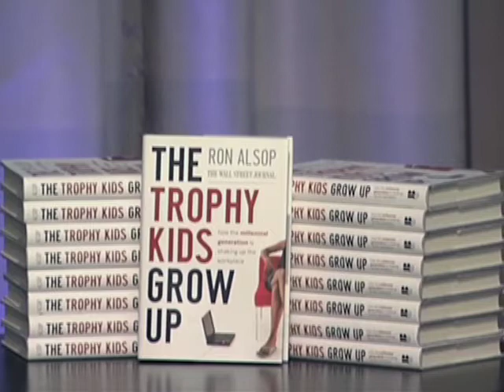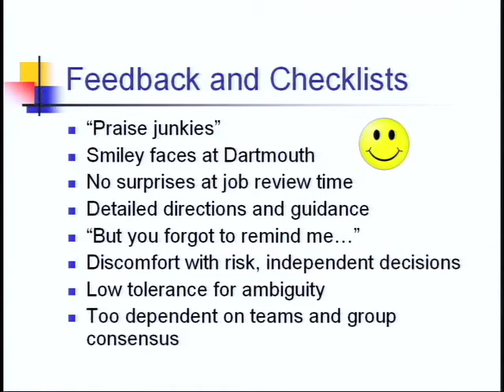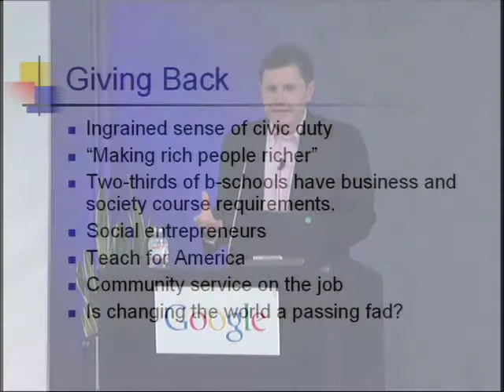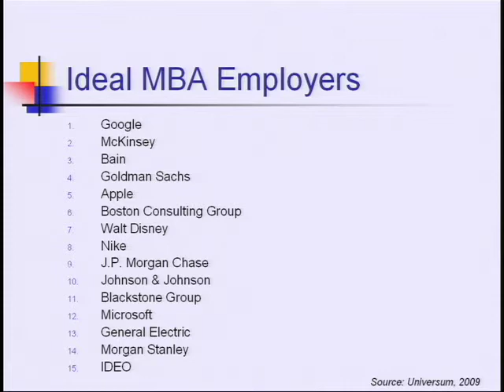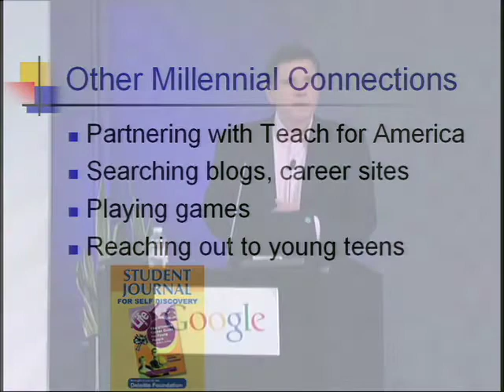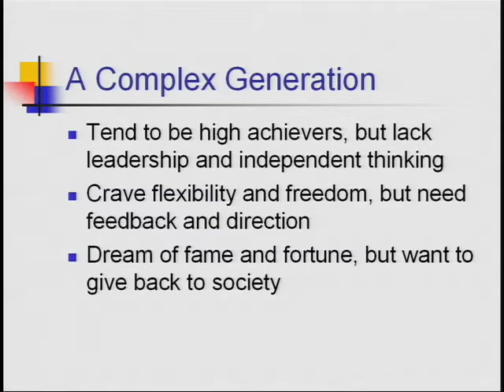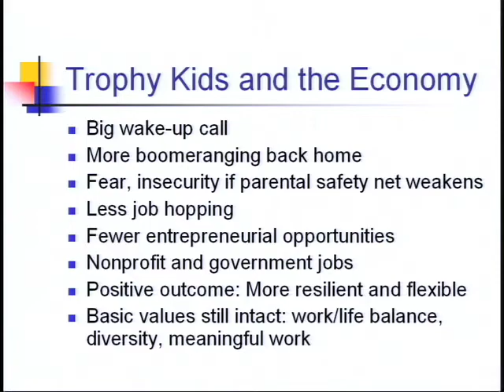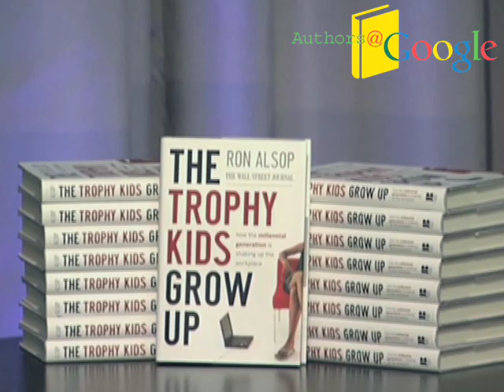The Trophy Kids Grow Up | Ron Alsop | Talks at Google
The Authors@Google program welcomed Ron Alsop to Google's New York office to discuss his book, "The Trophy Kids Grow Up: How the Millennial Generation is Shaking Up the Workplace"

"The millennials are truly trophy kids, the pride and joy of their parents who remain closely connected even as their children head off to college and enter the work force. Millennials are a complex generation, with some conflicting characteristics. Although they're hard working and achievement oriented, most millennials don't excel at leadership and independent problem solving. They want the freedom and flexibility of a virtual office, but they also want rules and responsibilities to be spelled out explicitly. "It's all about me," might seem to be the mantra of this demanding bunch of young people, yet they also tend to be very civic-minded and philanthropic.

The first wave of the Millennial Generation-born between 1980 and 2001-is entering the work force, and employers are facing some of the biggest management challenges they've ever encountered. They are trying to integrate the most demanding and most coddled generation in history into a workplace shaped by the driven baby-boom generation. Like them or not, the millennials are America future work force. They are actually a larger group than the boomers-92 million vs. 78 million. This book will let readers meet the millennials and learn how this remarkable generation promises to stir up the workplace and perhaps the world. It provides a rich portrait of the millennials, told through the eyes of millennials themselves and from the perspectives of their parents, educators, psychologists, recruiters, and corporate managers. "

This event took place on June 1, 2009.